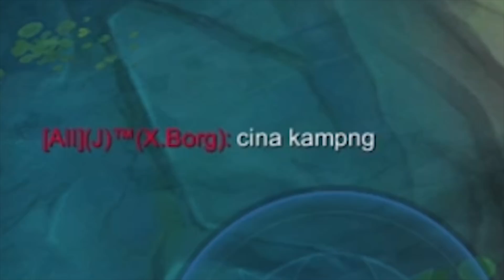LING FASTHAND MANIAC VS PRO HYLOS HYPER!! MUSUHNYA RASIS?! | WHO WILL WIN?! - Mobile Legends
LING FASTHAND MANIAC VS PRO HYLOS HYPER!! ENEMY TRASHTALKER?! | MUST WATCH!! | MOBILE LEGENDS

Channel Goals: 343.000/400.000

Q n A:

Q: Name?
A: Levi

A: Ling

Q: Gender?
A: Male

A: 37611524

A: Indonesia

Q: How to be fasthand?

Q: How to watch your live ling gameplay?
A: You can follow my ML account/FB account to watch my live gameplay!

IN THIS VIDEO:
Levimlbb
Ling Levi
Mobile Legends
Ling Savage
Ling BagasDC
Ling FastHand
Ling Slowhand
Ling Freestyle
Ling Insane Movement
Ling Maniac
Ling Indonesia
Ling Youtuber
Ling Tiktok
Ling Ultimate
Ling RRQ XINNN
Ling RRQ Alberttt
Ling BTR Kenn
Ling Evos WANNN
Ling Evos Ferxiiic
Ling AE Celiboy
Ling Onic Sanz
Ling H2WO
Ling Gildark
Ling Ryu1
Ling Gosu Hoon
Ling Xorn
Ling Top Global 2021